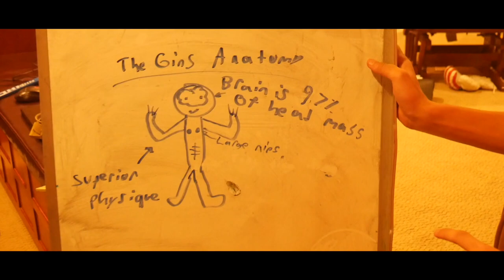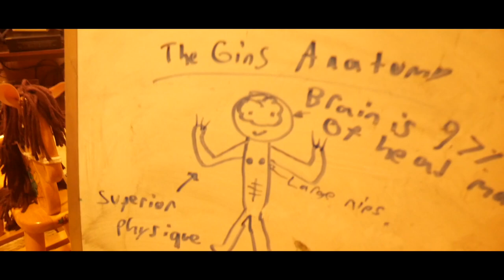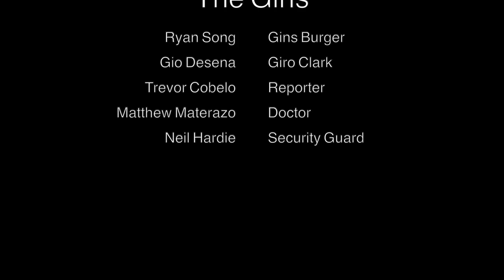The Gins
CAST:

Ryan Song - Gins Burger
Gio Desena - Giro Clark
Trevor Cobelo - Reporter
Matthew Materazo - Doctor
Neil Hardie - Security Guard

Directed and Written by - Creeper